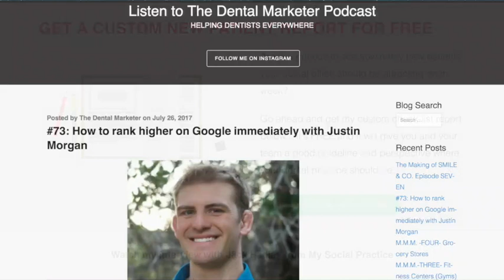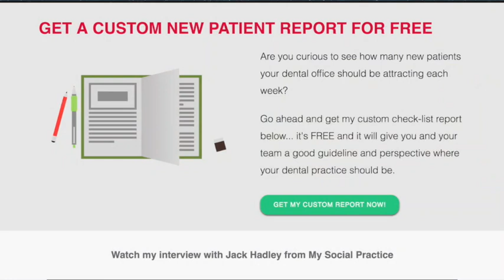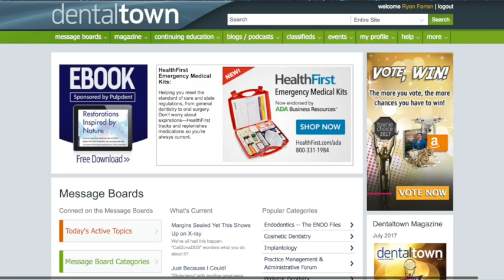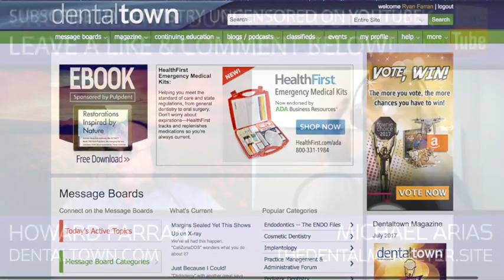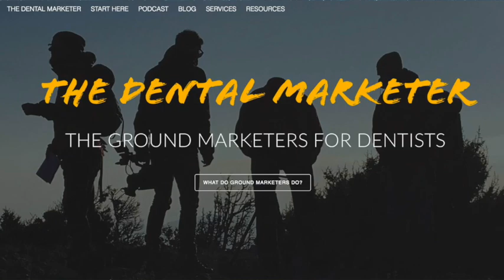791 Ground Marketing with Michael Arias : Dentistry Uncensored with Howard Farran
Michael absolutely loves educating anyone who is interested in learning how to market their dental practice and every single day he is working, marketing, and learning.

He is constantly building different strategies, unique campaigns, creating new patient flow pipelines, networking, creating amazing content, coaching, and attracting new patients through Ground Marketing every single day, and he LOVES IT!

 He mainly always uses the tactics in “guerrilla marketing” or Ground Marketing and now he coaches, trains, and teaches employees and team members on how to do the exact same so that their dental practice can be the community’s primary dental practice and also, so that new patients continue to come in.